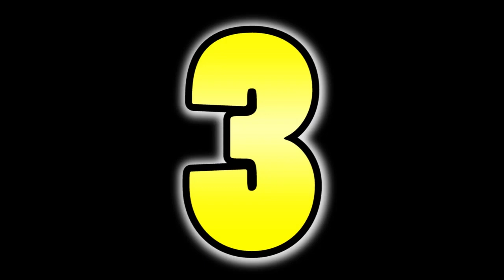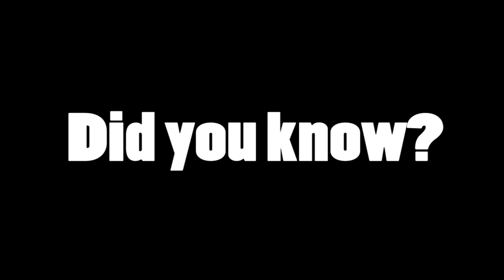Top 5 Partners You Could Do Without in Games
Games always love giving you new sidekicks and allies but, sometimes you just got to ask, "Why?"